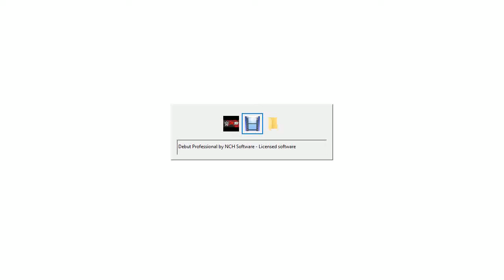K' & Kula vs Eren & Mikasa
When she's around don't mess with her